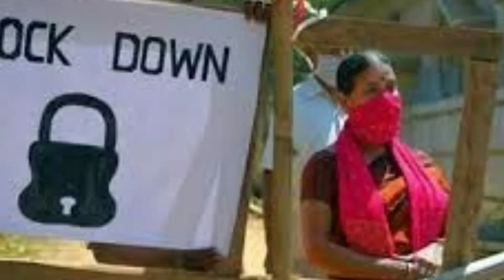लॉक डॉन 5 में क्या क्या छूट है क्या क्या राहत मिली है पूरी जानकारी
लॉक डाउन 5 छूट
अनलॉक बन में क्या-क्या छूट है
दोस्तों आज की वीडियो में हमने जानकारी दी है लॉक डॉन 5 में सरकार ने किस प्रकार की राहत दी है हमने बात की है उत्तर प्रदेश की और दिल्ली राज्य की उत्तर प्रदेश सरकार और दिल्ली राज्य सरकार क्या-क्या छूट दे रही है हमने बताया है वीडियो को लाइक करना शेयर करना चैनल को सब्सक्राइब करना धन्यवाद